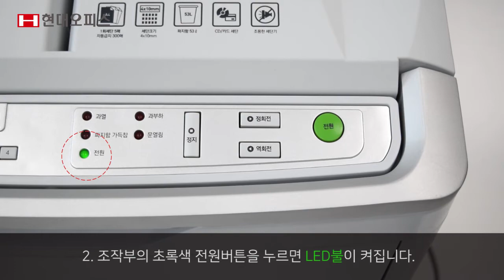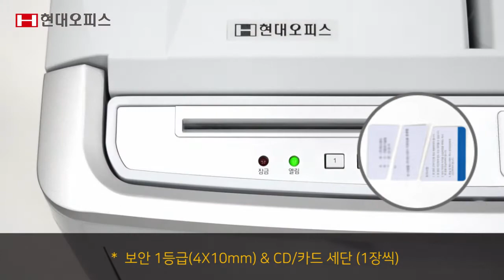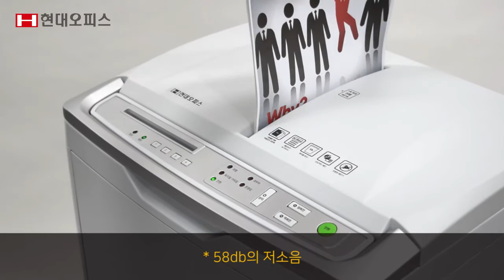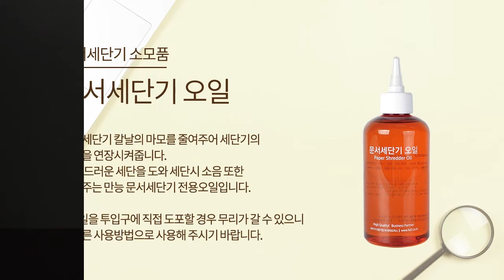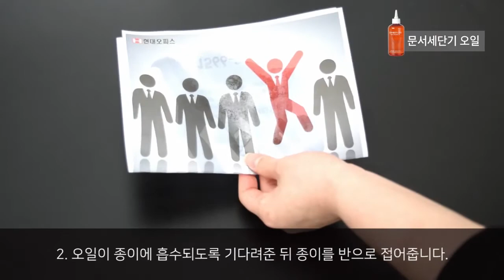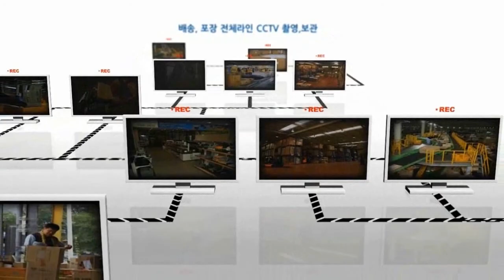자동급지 문서세단기 PK-300AF [페이퍼프랜드 by현대오피스]